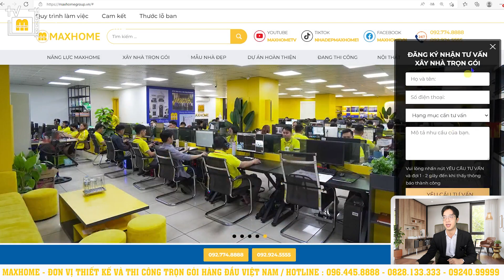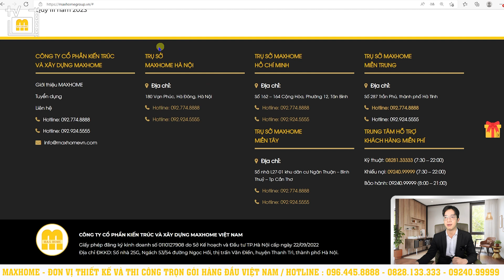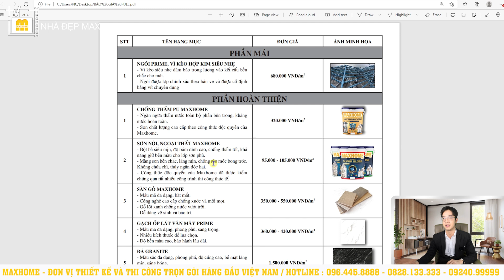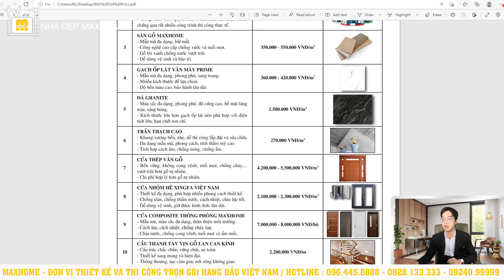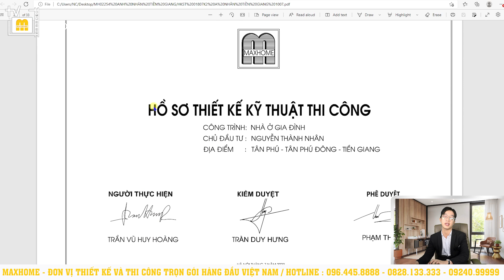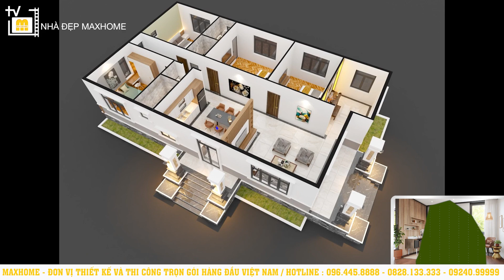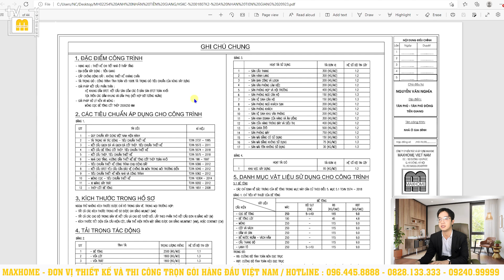860tr sở hữu TRỌN GÓI xây thô BIỆT THỰ vườn cấp 4 do MAXHOME thi công quá đẹp và GIÁ RẺ| MH02254